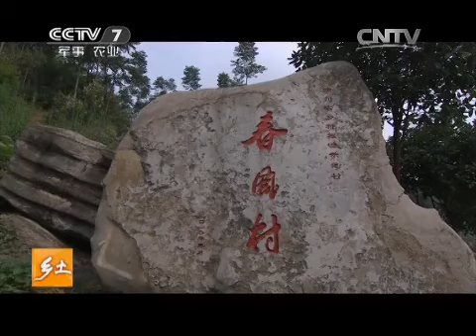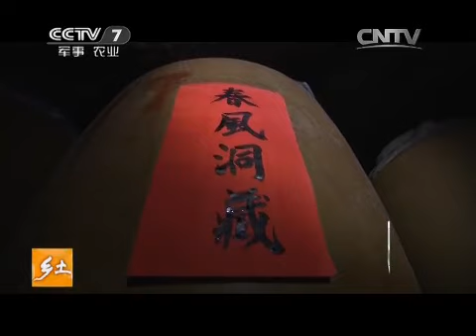20150408 乡土 春风村里的新鲜事